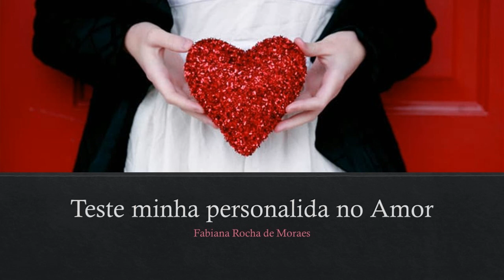Teste: Minha personalidade no amor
No encontro dessa quarta-feira do amor, trago a você um teste para se autoconhecer em seus relacionamentos amorosos.